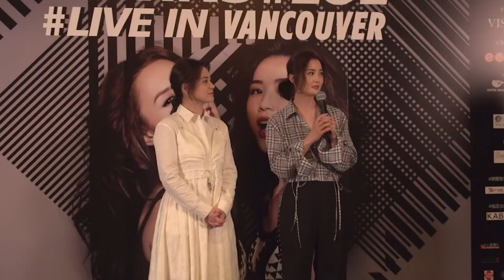Twins溫哥華巡迴演唱會